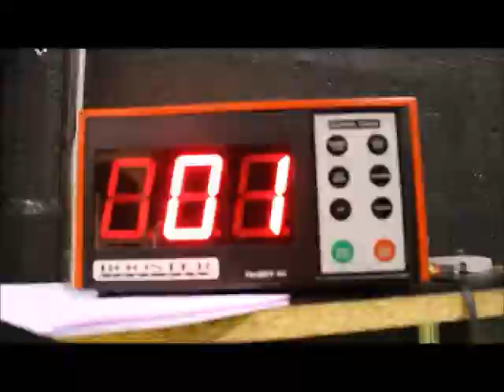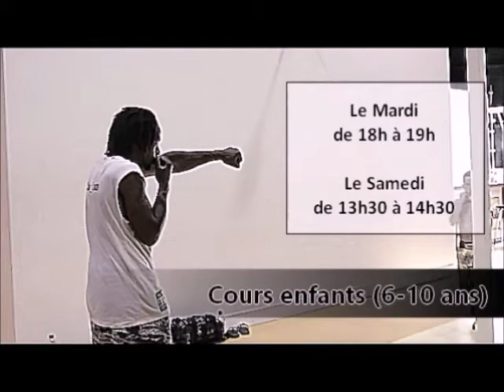Pascal Coach - Trailer officiel 2015 by G-Ny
Trailer officiel de promotion pour les cours de Pascal Coach au SDCL Center de Maurepas (78-France).